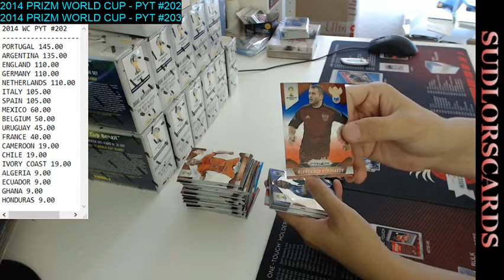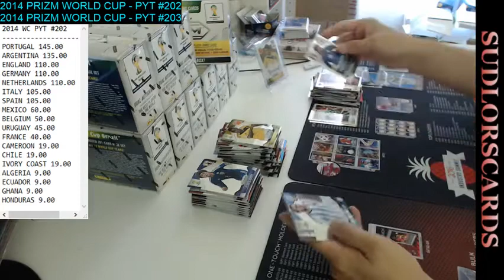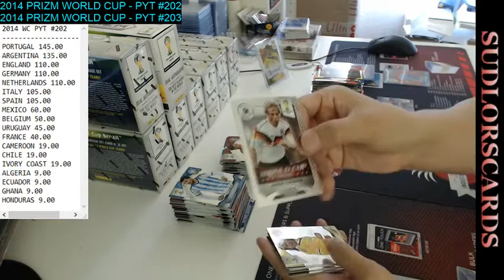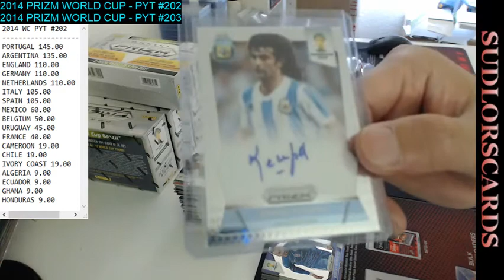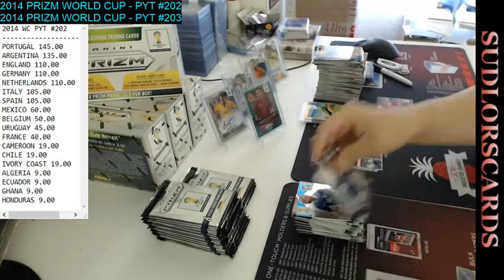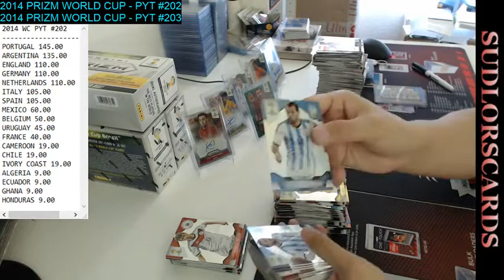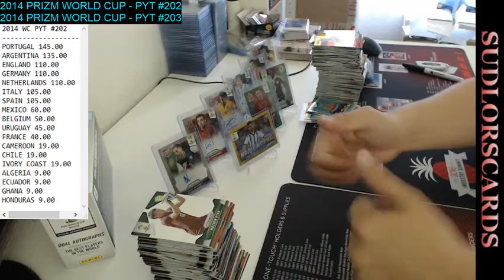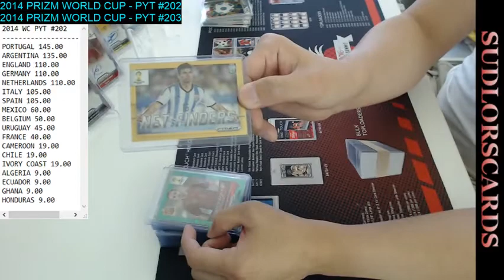2014 PANINI PRIZM WORLD CUP LIVE TEAM DRAFT #204 (2017 06 22)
JOIN MY FACEBOOK GROUP TO JOIN MY BREAKS